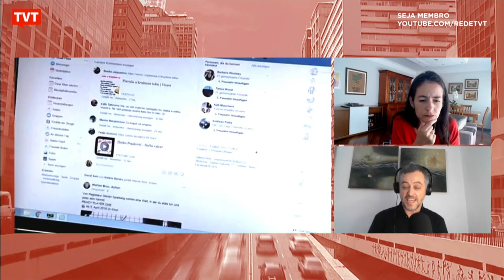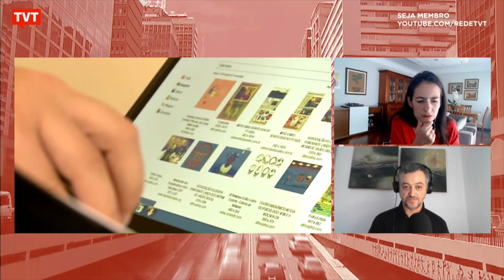"Colonialismo Digital: por uma crítica hacker-fanoniana": conversamos com o autor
Walter Lippold, professor e historiador, opina sobre a PL 2630, fala sobre opressão nas redes e algoritmos. Acompanhe!